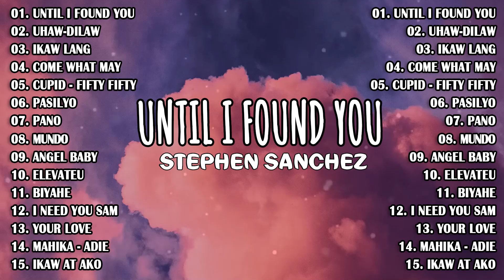😘 Until I Found You ,Uhaw,...(Mix) and New OPM Top Hits Songs 2023 - Tagalog Love Songs Top Trends 😘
[00:00:00] - 01 Until I Found You
[00:02:55] - 02 Uhaw-Dilaw (Tayong Lahat)
[00:07:06] - 03 Ikaw Lang - NOBITA
[00:11:06] - 04 Come what may  cover by Justin Vasquez
[00:15:12] - 05 Cupid - FIFTY FIFTY
[00:18:06] - 06 Pasilyo  SunKissed Lola
[00:22:27] - 07 PANO - ZACK TABUDLO
[00:25:54] - 08 Mundo - IV of Spades
[00:31:38] - 09 Angel Baby -Troye Sivan
[00:35:16] - 10 Elevate - Jeff Grecia
[00:37:52] - 11 Biyahe  Josh Santana
[00:43:18] - 12 I Need You  Sam
[00:46:44] - 13 Your Love - Sue Ramirez
[00:50:34] - 14 Mahika - Adie
[00:53:59] - 15 Ikaw At Ako - Moira